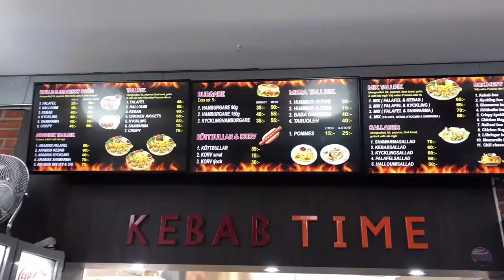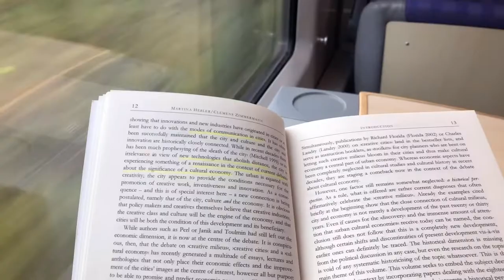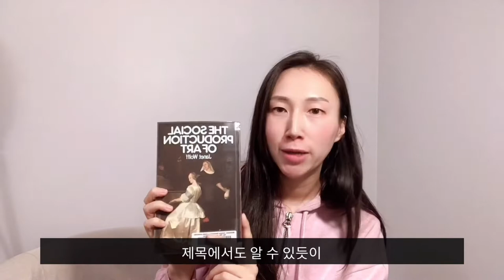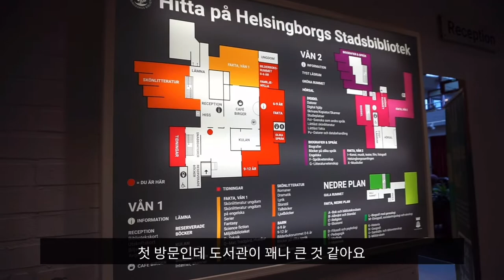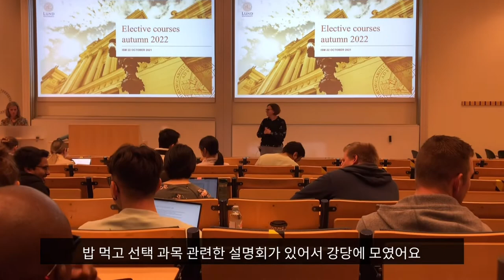hej👋희재-ep.4: 도시-문화-사람을 연결하는 문화경영ㅣ무엇을 배우고 누가 배울까?ㅣ사람과 도서관을 연결시키는 헬싱보리 프로젝트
안녕하세요 헤이희재입니다 :)
룬드대학교 Culture and Creativity Management 전공 수업에서 다루는
책을 소개해 드려요. 현장학습도 함께 떠나볼까요? 스웨덴 도서관 투어는 덤!